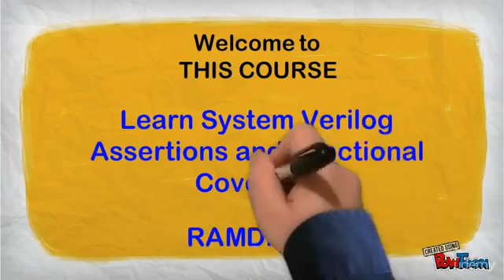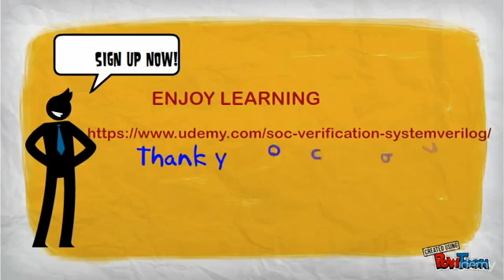Learn SystemVerilog Assertions and Coverage Coding in-depth - learn SystemVerilog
A course that will help you learn everything about System Verilog Assertions (SVA) and Functional coverage coding which forms the basis for the Assertion based and Coverage Driven Verification methodologies. These are the two key methodologies used most widely in all current SOC/chip designs to ensure quality and completeness.   The course covers everything from concepts to coding along with several examples to illustrate as well as quizzes and lab exercises to make your learning thorough.   The course contents include several examples and illustrations from LRM and other popular books on SystemVerilog.
this is the best SystemVerilog course. you can download and watch for free after enroll.